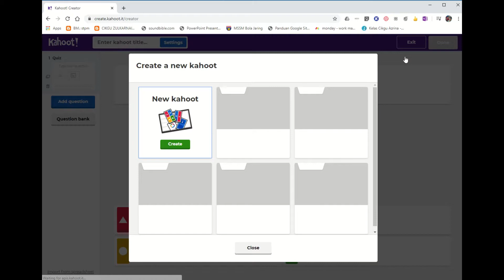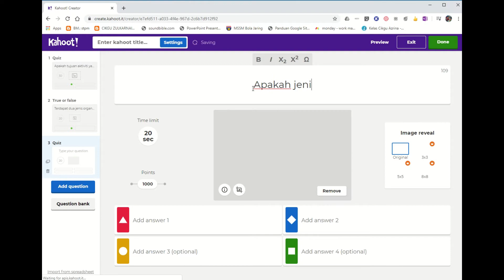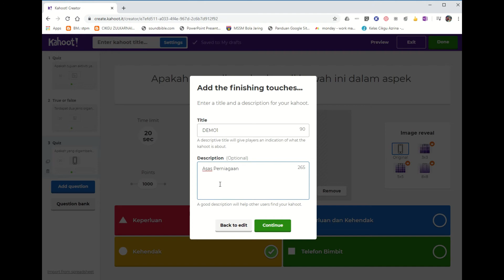KAHOOT MEMBINA TUGASAN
Tunjukkan tanda sokongan anda dengan Melanggan Channel ini di Ianya PERCUMA! Jangan lupa juga untuk menekan Bell Icon untuk video-video tutorial mudah di masa depan. Insyallah.

Cadangkan di ruangan komen di bawah untuk video tutorial yang diperlukan.
Insyallah saya akan usahakan dan memuatnaik untuk anda.
Semoga bermanfaat. Salam sejahtera semua.